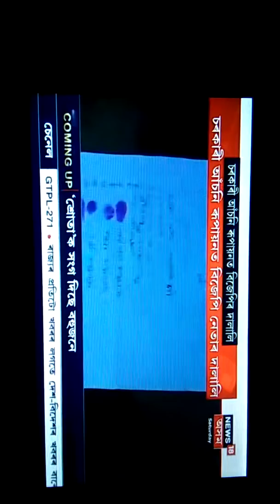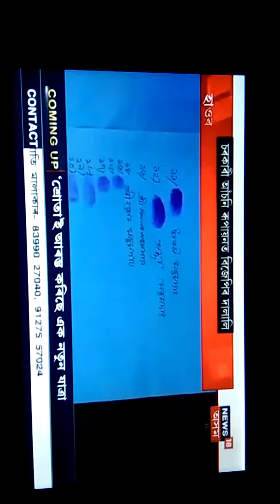HOWRAGHAT PMAY Corruption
প্ৰধানমন্ত্ৰী আৱাস যোজনাৰ গৃহ নিৰ্মাণৰ নামত দালালৰ লুণ্ঠনৰাজ